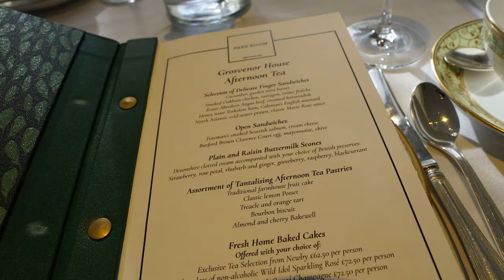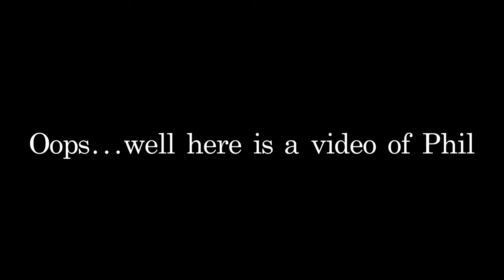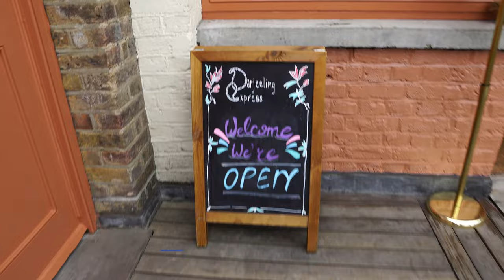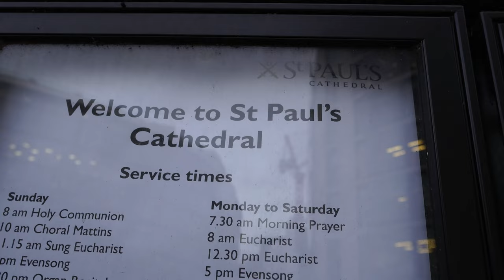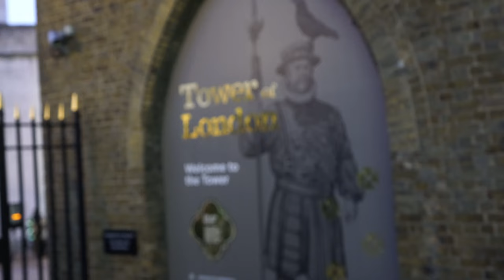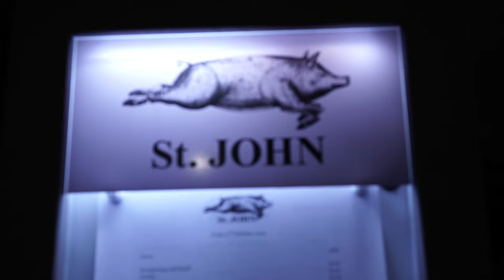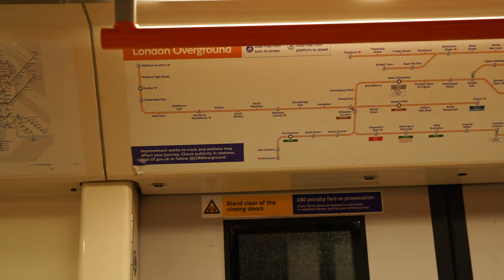London Part 3: More Afternoon Tea at the Park Room, Grand Reopening of Darjeeling Express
If you have the time and resources, we recommend trying two different afternoon teas to compare the differences.  We had excellent tea, champagne and scones at the Park Room (@grosvenorhouselondon). The biscuits at Fortnum and Mason (@FortnumAndMasonTV) were so delicious, we forgot to take pictures and videos of it.  On February 3, 2023, we were fortunate to attend Darjeeling Express's grand reopening.  No exaggeration but it was some of the best Indian food we have ever had.  We even met the inspirational chef, Asma Khan.  If you don't who she is, watch Netflix's Chef's Table and be prepared to be inspired.  No trip to London is complete without seeing the London Bridge, the Tower of London and the Tower Bridge, all situated in the same area.  After walking for quite some time, we finally made it to St. John to witness and eat the legendary bone marrow with sourdough toast and parsley.  We finished the night with a few pints at the Hand and Shears, as well as pizza and salad at O'Furn Pizzeria.

Our videos are beyond a simple travel guide, vlog or a list of travel tips.  We want to inspire you to explore and see the city yourself!  And there is a reason why people travel for food!

00:00 - Intro
00:22 - Afternoon tea at the Park Room
02:39 - Fortnum and Mason
03:09 - Lunch at Darjeeling Express
04:56 - St. Paul's Cathedral
05:04 - London Bridge
05:21 - The Tower Bridge
05:44 - The Tower of London
06:05 - St. John
06:29 - Pints at the Hand and Shears
07:24 - Pizza at O'Furn Pizzeria